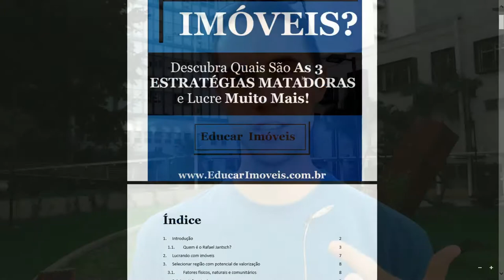UMA ESTRATÉGIA PARA VENDER O SEU TERRENO MAIS RÁPIDO - ADICIONE VALOR AO COMPRADOR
QUER CONSTRUIR PATRIMÔNIO DE FORMA SEGURA E LUCRATIVA?

Neste vídeo você vai aprender como é possível vender seu imóvel mais rapidamente!

Abraço,

MEUS LIVROS E TREINAMENTOS:
1) eBook: Como Lucrar Investindo Em IMÓVEIS: